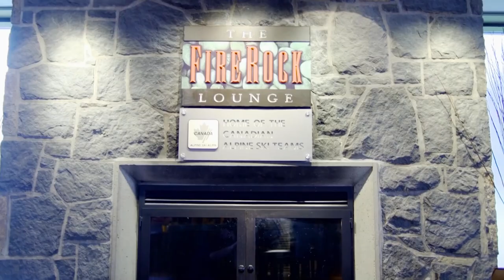Dior Homme Sport 2021 - làn gió mới đến từ nhà DIOR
Hôm nay mình giới thiệu đến mọi người chủ đề về mùi hương Dior Homme Sport phiên bản 2021. Các bạn cùng xem một vài cảm nhận của mình về chai nước hoa này nhé . Hãy ủng hộ kênh của mình bằng cách nhấn vào